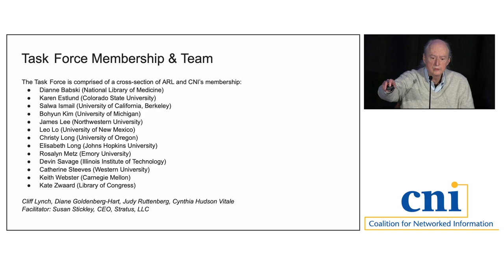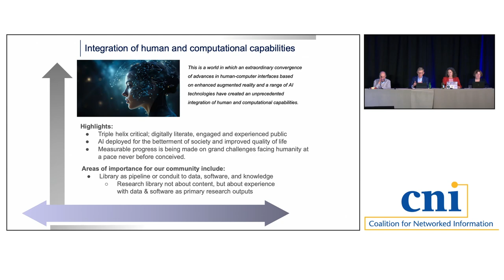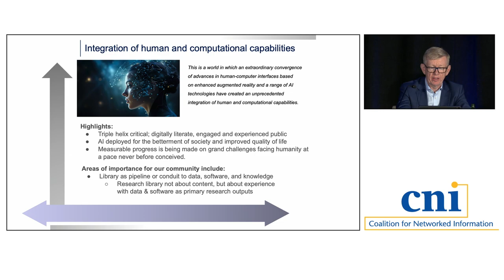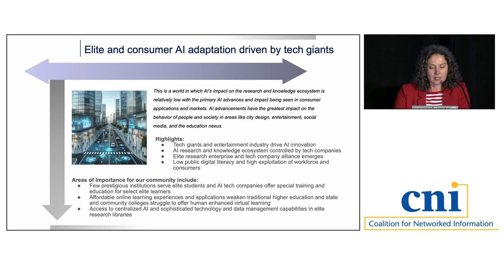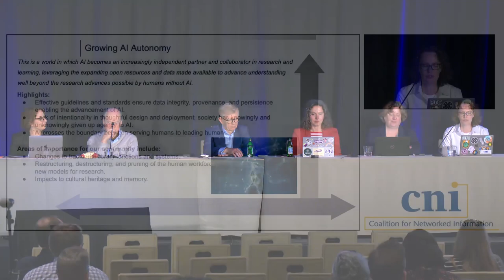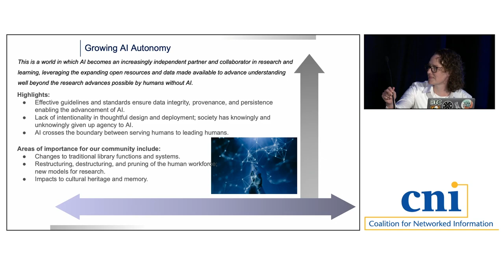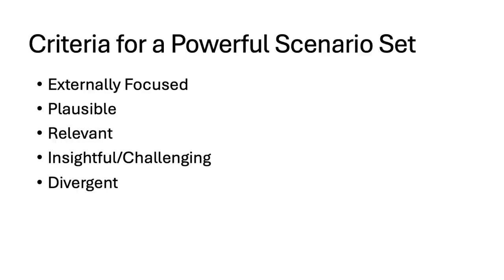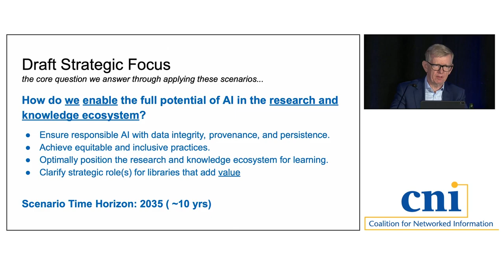The ARL/CNI Task Force on AI Futures Scenarios for the Research Enterprise and Research Libraries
The joint ARL/CNI Task Force was formed in late 2023 and has met several times, including an in-person workshop in Washington, DC, in February 2024, to develop draft scenarios exploring possible futures for the research enterprise and research libraries as the deployment of AI-based technologies unfolds over the next decade. The scenarios are intended to offer insight into how the numerous uncertainties surrounding AI technologies and their deployment may play out and to explore some possible implications. At this session, after framing the scenario process, objectives, and potential uses of the scenarios, members of the Task Force will introduce the four draft scenarios, comment on the key uncertainties that the group has tried to capture in the portfolio of scenarios, and seek feedback from the audience around the plausibility and consistency of the scenarios.

Christy Long, University of Oregon
Elisabeth Long, Johns Hopkins University
Catherine Steeves, Western University
Keith Webster, Carnegie Mellon University
Clifford Lynch, Coalition for Networked Information
Moderator: Judy Ruttenberg, Association of Research Libraries